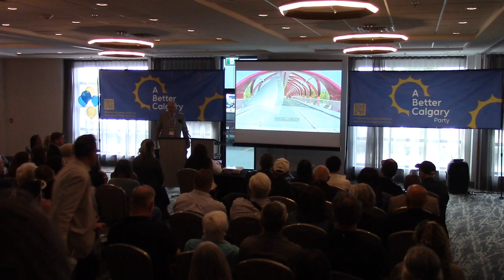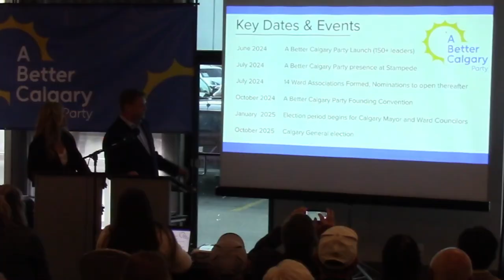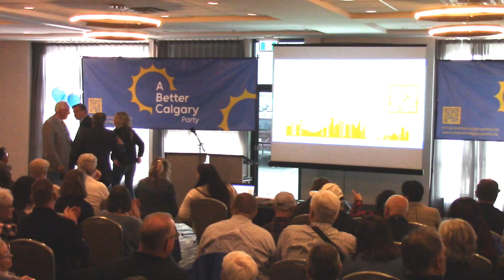A Better Calgary Party - Full Announcement!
I joined "A Better Calgary" - and you can too!

There's a new municipal party in town! for details.